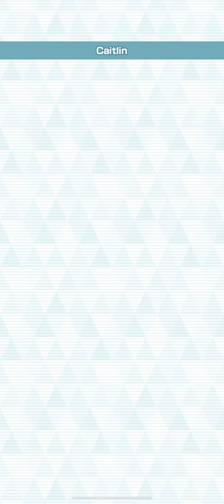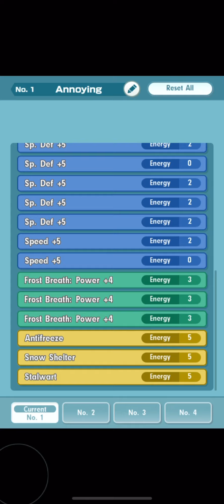Champion Stadium Unova Challenge Week 28: Master Mode 12.5K Points Run - Pokémon Masters EX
I don’t really have to to say for this weeks run, aside from trying out some new stuff in some of these clears. One thing I will say for this week though…get ready for a bunch of Poison types to be in the spotlight. Enjoy!

0:00 It’s 2023. Who needs supports anymore? (Caitlin)

3:25 Learned something about Piercing Blows the other day… (Grimsley)
(In case you didn’t see it, basically it goes through the stadium damage reduction passives)

6:59 I was curious about this duo with Silver... (Shauntal)

9:49 Maybe one day I’ll stop using Emma for every Poison stage. (I’m a liar) (Marshal)

12:52 This all 1/5, 0/20 damage btw! (Iris)